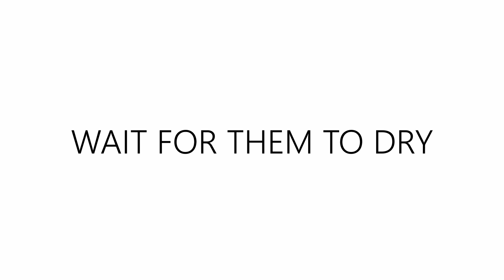DIY Sustainable Plant Pots - Growing Tomatoes | Craft Lab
You still have Empty Toilet Paper Rolls at home? Here’s how to make Sustainable Plant Pots out of them and easily grow tomatoes!

Did you enjoy watching the video?